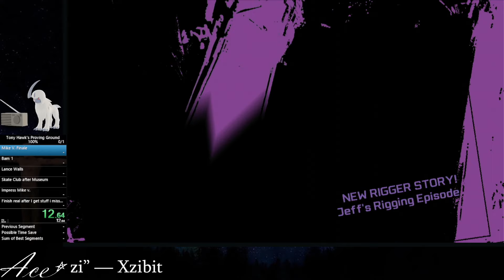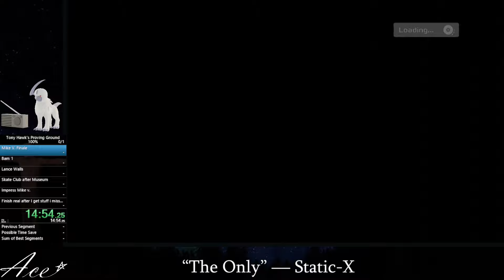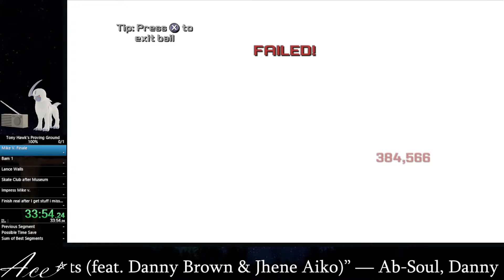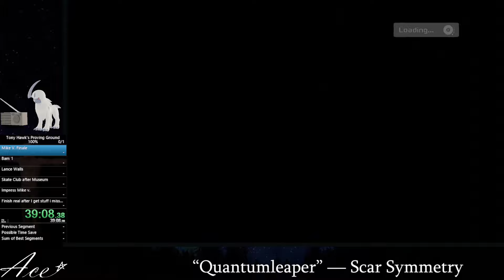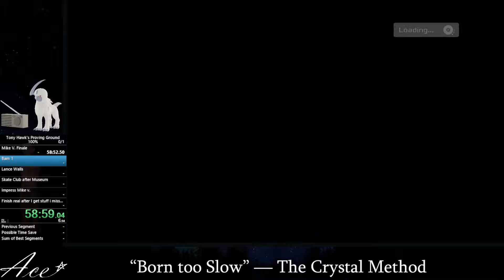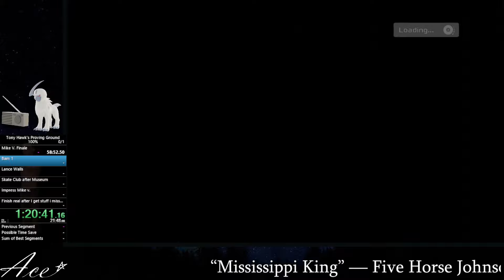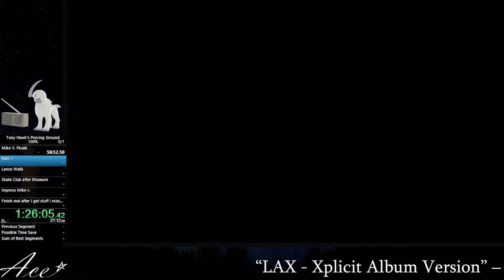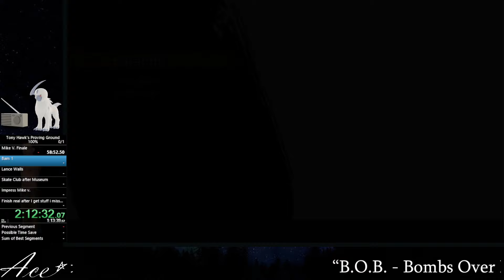Tony Hawk's Proving Ground 100% Speedrun in 10:11:18